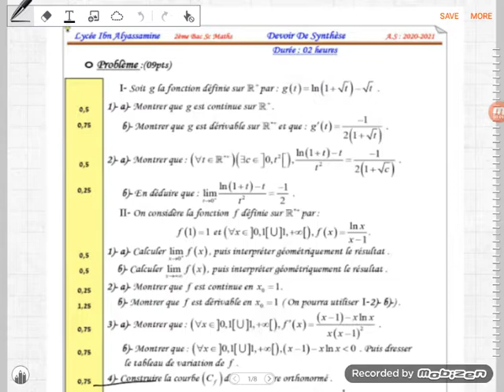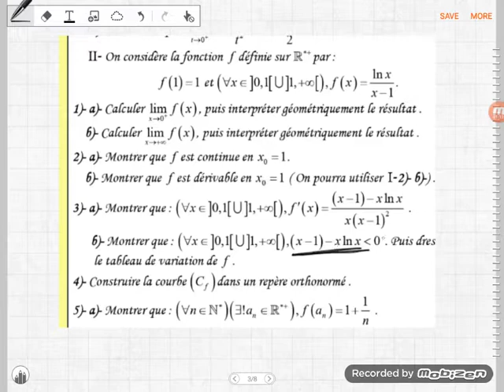إشارات حل التمرين